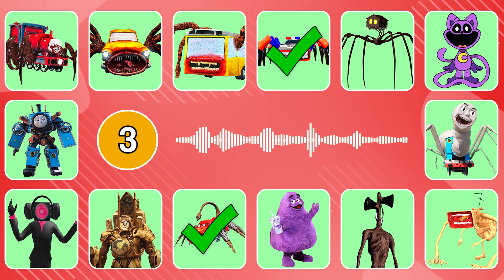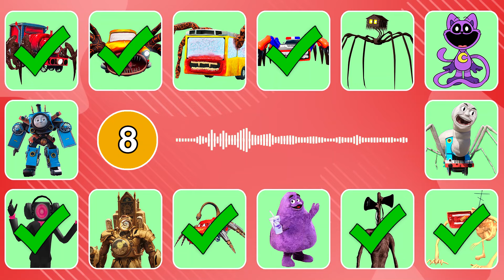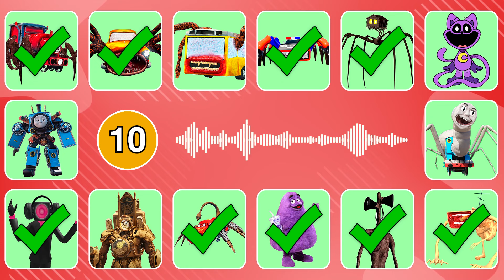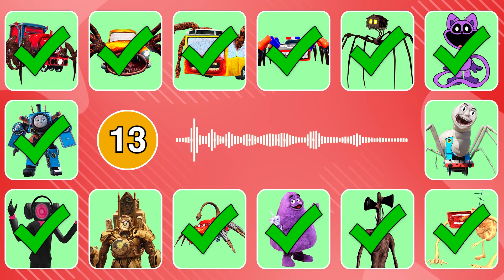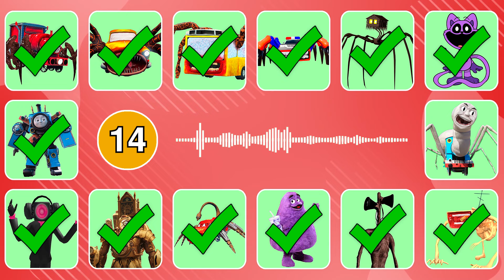Bus Eater Monster In Real Life - All Eat Monster | Guess The Eater MONSTER'S VOICE